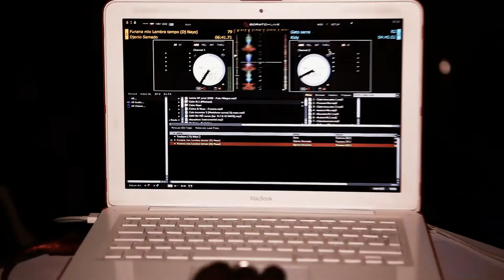Dj Nays ( afro beat music ) Pub ( Djenio Semedo - Casa ku mi ) funana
dj Nays ( afro beat music ) Pub ( Djenio Semedo - Casa ku mi )
dj nays afro beat music  cabo love kizomba zouk funana kuduro semba afro hous